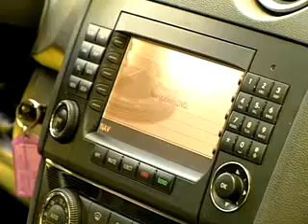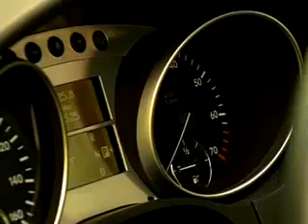2006 Mercedes-Benz ML500 promotional video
2006 Mercedes-Benz ML500 promotional video.